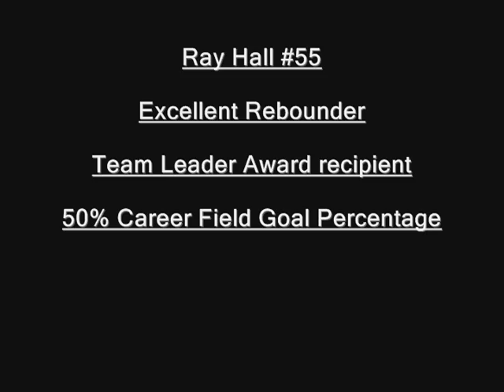Ray Hall Providence College Player #55 Highlight Tape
Raymond Hall highlights from Providence College. His second year to his senior year.